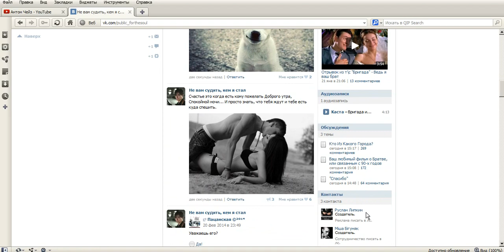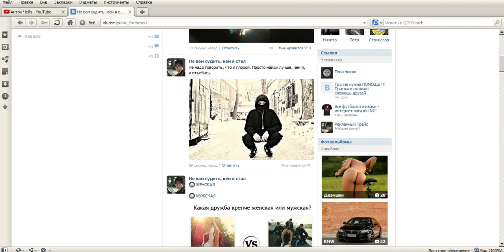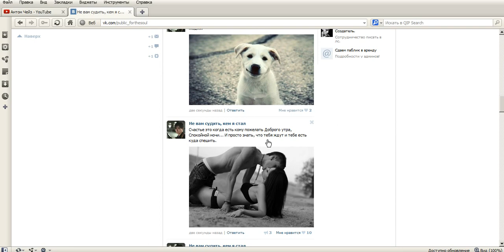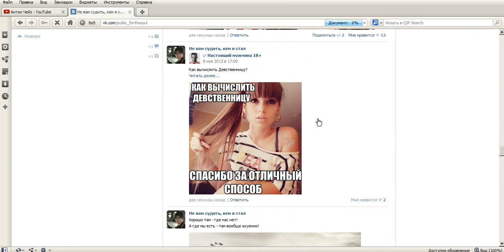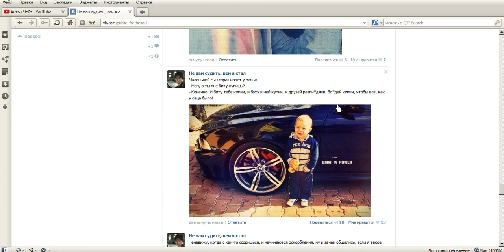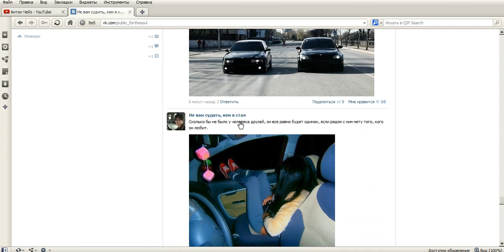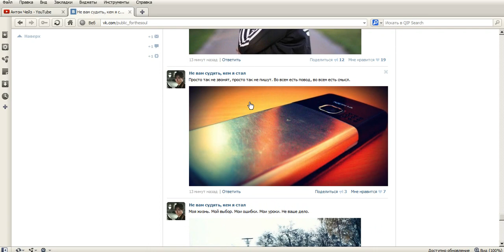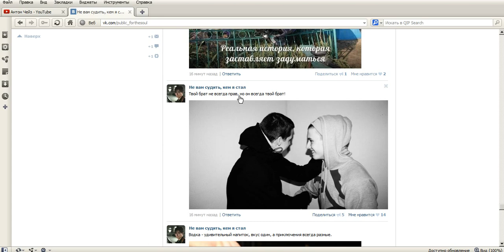Чейз Пацанские паблики